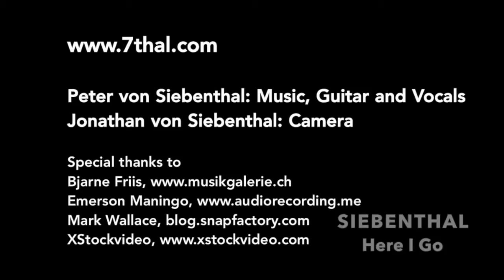Siebenthal - Here I Go (Official Music Video)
Nicht nur am Billardtisch, sondern auch musikalisch liefert Siebenthal eine starke Performance ab! "Here I Go" ist der Titelsong des gleichnamigen Siebenthal Albums. Hier kannst das Album als CD bestellen: JPC | Amazon | Weltbild | Bücher.de
… und natürlich in jedem Plattenladen und Elektronikmarkt!

Hier gibt es das Album als MP3-Download: Apple iTunes | Amazon MP3

Siebenthals viertes Album zeichnet sich aus durch eine Mischung aus starken Gesangsmelodien und einer in gleicher Weise virtuosen wie melodiösen Akustikgitarre. Hinterlegt wird das Ganze mit poppigen Beats - aber nicht nur ...
Die Musik des Gitarristen und Sängers Peter von Siebenthal lässt sich nicht sofort einordnen: „Meine Musik spricht ein breites Spektrum von Zuhörern an“, erklärt Peter von Siebenthal. „Die Stücke sind melodiös, aber nie trivial; ein Song soll eine Geschichte erzählen - nicht nur mittels Text und Stimme. Auf dem neuen Album habe ich zu meinem ganz persönlichen Stil gefunden.“ Doch der Weg zum eigenen Stil war lang und führte über unterschiedlichste Stationen - unter anderem in die USA. „Wir tingelten durch die Clubszene von Austin, Texas, und hatten dort 24 Auftritte. Als ich dann aus den USA zurückkam - ohne Job und ohne eigene Wohnung, da stellte ich die Gitarre für viele Jahre weg. 1995 kam noch ein Album heraus, doch das nächste folgte erst 2009.
Kommen wir zurück zum neuen Album: Viele der Songs besitzen eindringliche Hook Lines und Melodien, die teilweise mit modernen Beats unterlegt wurden (Here I Go, Mood For Mondays). Hört man etwas intensiver in das neue Werk des Sängers und Saitenkünstlers hinein, so glaubt man zu verstehen, was Siebenthal mit dem „Erzählen von Geschichten“ meint - spätestens dann, wenn man sich die ruhigeren Stücke anhört. Sind es doch die zahlreichen Fill Ins, die einem als Zuhörer das Gefühl geben, man werde durch das straffe Songarrangement getragen, ohne dass der melodiöse Fluss abbreche. Doch kaum wird man sich dessen bewusst, ist da schon wieder der nächste Ohrwurm-Refrain, der die Aufmerksamkeit des Zuhörers fest im Griff behält. Man kann bei Siebenthal einfach nicht weghören.